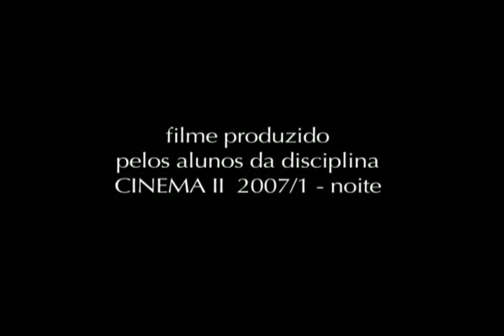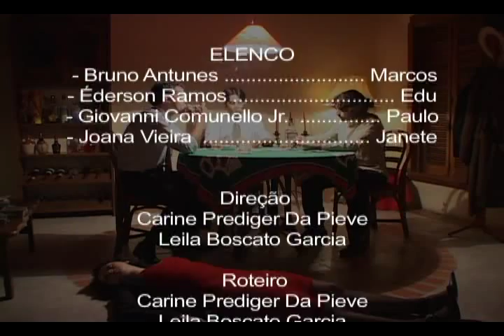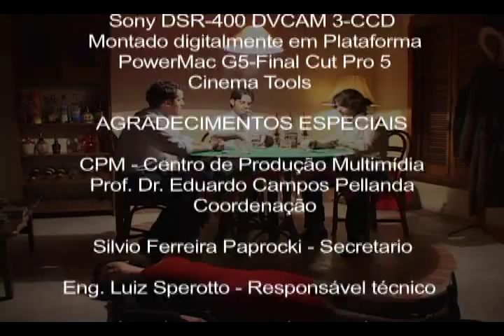Carta Marcada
PUCRS - FAMECOS
Departamento de Jornalismo

Filme produzido pelos alunos da disciplina CINEMA II 2007/01 - noite

Elenco
Bruno Antunes. Marcos
Éderson Ramos. Edu
Giovanni Comunello Jr. Paulo
Joana Vieira. Janete

Direção
Carine Prediger Da Pieve
Leila Boscato Garcia

Roteiro
Leila Boscato Garcia

Patrícia Lima

Adriana Agúero

Patrícia Lima

Luís Augusto Soares

David Bernardes

Adriana Agúero

Natasha Jerusalinsky

Maquiagem
Amora Marzulo

Microfonista
Amora Marzulo

Direção Musical
Charlene Horn

MÚSICA
"O destino em minha porta"
de Carlos Han;
direitos fonográficos gentilmente cedidos

Montagem
Charlene Horn

Adriana Agúero
Carine Da Pieve
Leila Garcia
Patrícia Lima

Créditos
Giovanni Comunello Jr

Edição e mixagem de som
Charlene Horn

APOIO
Alencar Diniz
Bruno Antunes
Carlos Han
Darci Garcia
Éderson Ramos
Giovanni Comunello Jr.
Joana Vieira
Paulo da Silva Laurindo
Leonardo Vignothi(SAGU)
Loreni Edina Agúero
Luís Augusto Soares
Pedro José Rangel Neto
Rosane Buscato